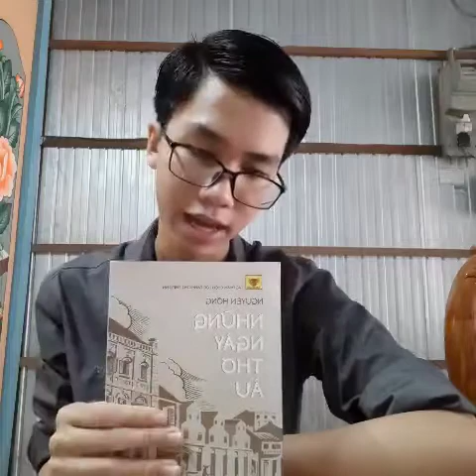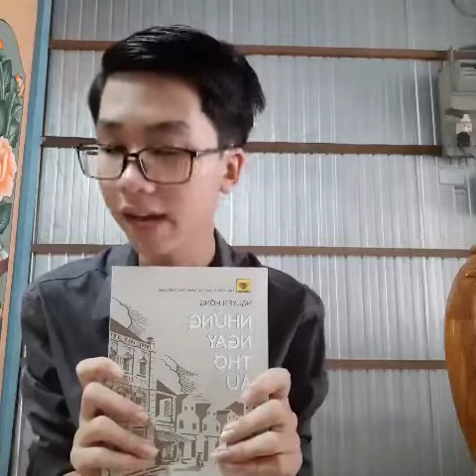A104 - Cù Minh Tính - Những ngày thơ ấu